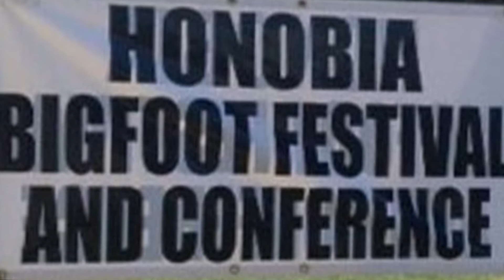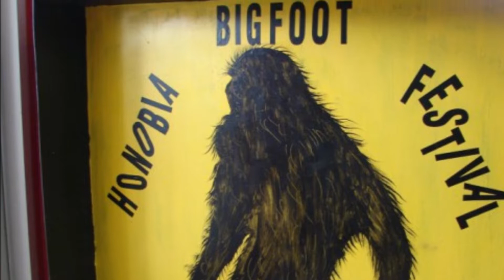Bigfoot and the Siege of Honobia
Bigfoot and the Siege of Honobia // Welcome to Rothline.

Many states in the Union have a Bigfoot Festival. That includes the state of Oklahoma, which has the Honobia Bigfoot Festival and Conference Honobia is located in the heart of the Kiamichi Mountains 15 miles southeast of Talihina. The Kiamichi Mountains are a subrange of the Ouachita Mountains and contain a dense wilderness that makes a prime location for an elusive beast to thrive and survive.

The Honobia Bigfoot Festival takes place every year on the first weekend in October. The festival was inspired by the numerous stories in the area about bigfoot encounters and sightings. One of those stories is known as "The Siege of Honobia."

In January 2000, the Bigfoot Field Researchers Organization was contacted by a family from Honobia to investigate bigfoots. These bigfoots had been bothering the family for about two years. The incidents started when the creatures began prowling on the property at night.

The family was awakened by strange noises and vocalizations from the creatures. As time went by the creatures began to prowl closer and closer to the home. The incident that frightened the family and prompted the call to the BFRO was when one of the bigfoots stepped onto the porch and wiggled a doorknob.

 The wife decided that she and the children would temporarily relocate, while her husband and her husband’s brother got rid of the creatures. The brothers had already tried shooting the creatures and although they hit one they never found a body.

The BRFO investigated and determined that the since the property had a lot of deer it was attracting the bigfoots. Investigators from the BFRO recommended that the brothers deter the deer from the property, and that would deter the bigfoots from the property. The brothers who were deer hunters did not like this idea.

However, news reached the public and the state wildlife office that these brothers had been shooting at unidentified creatures in the dark and the wildlife office sent rangers to patrol the area. The deer and the bigfoots were deterred by visitors and rangers being in the area which resulted in the bigfoots leaving the family alone.

The BFRO has a twenty-page report of this investigation, which is available for review

Stories like “The Siege of Honobia” are one of many stories told at the Honobia Bigfoot Festival.

Regardless of whether you’re a bigfoot believer or skeptic, this is a Bigfoot Festival worth attending. My name is Larry Roth and this is the Rothline Channel.